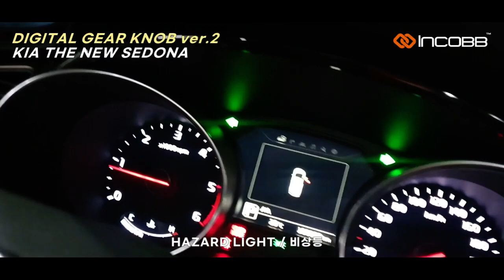인코브(INCOBB KOREA) 더 뉴 카니발(THE NEW SEDONA) 디지털 기어봉 버전2(DIGITAL GEAR KNOB VER.2)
INCOBB KOREA

KIA THE NEW SEDONA

더 뉴 카니발(THE NEW SEDONA)

✔ INCOBB DIGITAL GEAR KNOB VER.2 LAUNCHED

VER.2 HAS A VARIETY OF DISPLAY CONTENTS.

SOLD OUT - INCOBB DIGITAL GEAR KNOB VER.1

인코브 디지털 기어봉 VER.2 출시😎

Ver.1 완판 후 수정 & 보완을 거쳐

더 스마트하고, 더 완벽하게 완성된 VER.2

Ver.1 디스플레이의 실용성을 개선하여

이전보다 실사용에서 필요한 정보를

시각적으로 담았습니다.

✔ SCREEN SWITCHING

더 많은 정보를 효과적으로 표시하기 위해

2개의 화면이 번갈아 표시 됩니다

✔️ GPS MODE

CURRENT TIME / DRIVING TIME

/ NUMBER OF SUDDEN STOPS

/ NUMBER OF RAPID ACCELERATIONS

현재시간 / 주행시간 / 급정거 횟수 / 급가속 횟수

DRIVING DIRECTION / MILEAGE / MAXIMUM SPEED

주행방향 / 주행거리 / 최고속도

✔ OBD2 MODE

BATTERY VOLT GAUGE / COOLANT TEMPERATURE

배터리 볼트게이지 / 냉각수 온도

NUMBER OF RAPID DECELERATION

/ NUMBER OF RAPID ACCELERATION

급감속 횟수 / 급가속 횟수

ECO-DRIVING DISPLAY / ECO-DRIVING DISTANCE

에코 주행 중 표시 / 에코 주행한 거리

CURRENT SPEED / CURRENT RPM

현재 속도 / 현재 RPM

MAX SPEED / MAX RPM

최고 속도 / 최고 RPM

CURRENT TIME / DRIVING DISTANCE DISPLAY

주행 시간 / 주행 거리

✔️ TWO SWITCHES ON THE MAINBOARD ALLOW YOU TO

SELECT OBD2/GPS MODE AND EMERGENCY LIGHT TYPE.

메인보드의 스위치 2개로

OBD2/GPS 모드와 비상등 타입을 선택할 수 있습니다.

*SEPARATE SALE OF GPS MODULE

GPS 모듈 별매

INCOBB KOREA